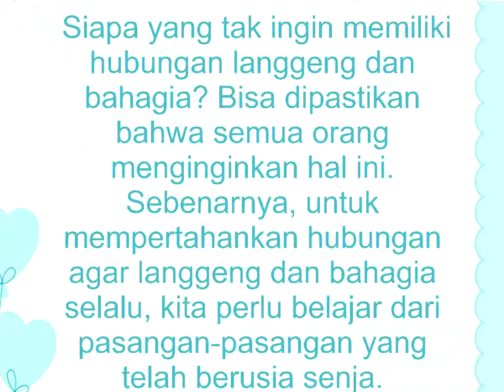Menikah 81 Tahun, Pasangan Ini Bagi Rahasia Hubungan Langgeng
untuk mempertahankan hubungan agar langgeng dan bahagia selalu, kita perlu belajar dari pasangan-pasangan yang telah berusia senja. Walau mereka terus menua dan hidup sederhana, tidak sedikit dari mereka yang terus hidup bahagia bersama.